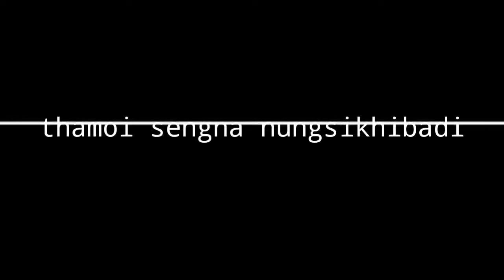Sangkhraba machu | Manipuri new sad song | whatsapp status video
Wel Come To My Channel : Samir Motin

आप video देखते देखते मेरे Channel पे aagaya हो तो please support करो like comment share and subscribe kardo और press the bell icon kyu ki jab v मेरा video aayega pehle aptak aajayega...
Note :
Only For Fun, This Is Only For Making You Happy, Please Friend Don't Be Serious About This Videos,
Please Don't Take Seriously, Only For Comedy Purpose.

Channel Ka Uddesh Kisi Bhi Dharam Jati Ya Rishte, Zindagi, Samhpraday Ko Thes Phohchana Nahi Hai Ye Sirf Apke Entertainment Purpose Ke Liye hai Sukriya... Aap log Khus Rahe❤️❤️
Love u all friend

The Following Audio /Video Is Not For Any Commercial Purpose It Is Just For Showing The Creativity Of An Artist...

I Respect The Original Music & Video Creator And All Copyright This Person And Company.

Hollywood song, Hollywood whatsapp status, Hollywood lyric song,
Bollywood song, bollywood whatsapp status,
Bollywood lyric song,
Bollywood dj song, Bollywood mashup song,
Hindi song, Hindi whatsapp status, Hindi
dj song, Hindi mashup song,
Hindi lyric song, Hindi Romantic song,
Hindi sad song whatsapp status,
Bengoli song, Bengoli whatsapp status,
Bengoli mashup song, Bengoli dj song,
Manipuri Album song, Manipuri Film Song, Manipuri sad song, Manipuri lyric song,
Manipuri whatsapp status song,
Funny video, Funny dubbing video,
Funny shayri, Sad shayri, Romantic shayri,
heart broken shayri, Motivation video,
cute couple whatsapp status,
Attitude status, bhai giri status, stylish status,
Lover status, friendship status, college love status,
Instagram reels video status, tiktok video status, likee video status, hot girl video status,
Samir Motin Samir Motin Samir Motin Samir Motin Samir Motin Samir Motin Samir Motin Samir Motin Samir Motin Samir Motin Samir Motin Samir Motin Samir Motin Samir Motin